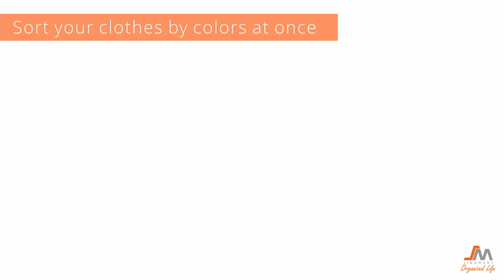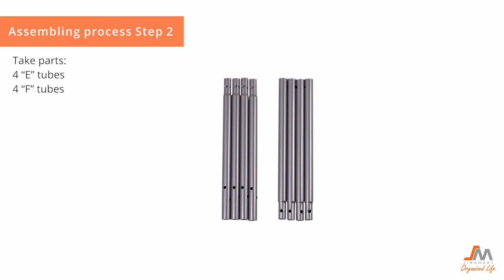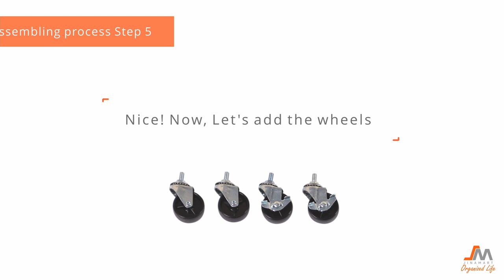JinaMart Rolling Laundry Hamper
JinaMart Extra convenience and Multipurpose Rolling laundry Hamper - Our laundry bag storage has two pockets on each side for your detergents and softeners. The laundry hamper could be used in different places, such as bedrooms, laundry rooms, kids' rooms, bathrooms, colleges, campers, hotel accommodations, etc. Besides it is also a practical and creative gift idea for a family, co-worker, friends, or yourself that makes the daily task of washing clothes more bearable.

00:36 Assembling instruction

Check out the links if you want to shop right now! ✨
JinaMart Rolling Laundry Hamper - 2 bags

JinaMart Rolling Laundry Hamper - 3 bags with iron board